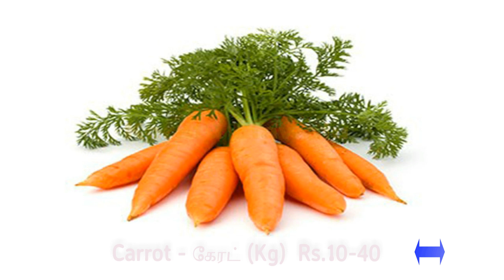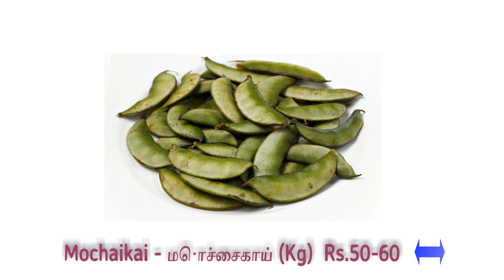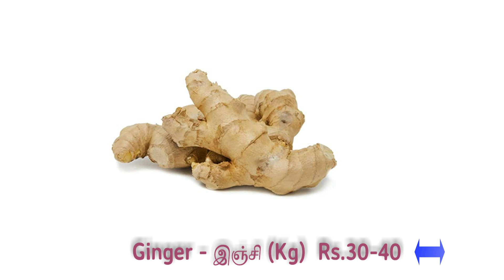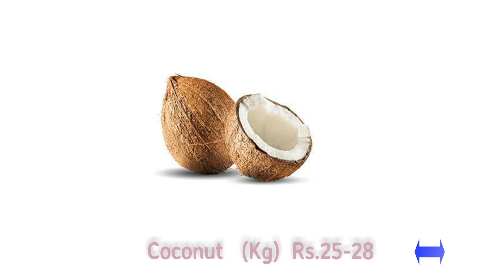Madurai Paravai Market vegetable price - 18.04.2022